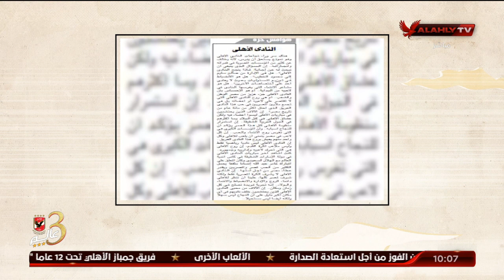إبراهيم المنيسي: الأهلي وشهادة أمير شعراء هذا الزمان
إبراهيم المنيسي: الأهلي وشهادة أمير شعراء هذا الزمان | ملك وكتابة